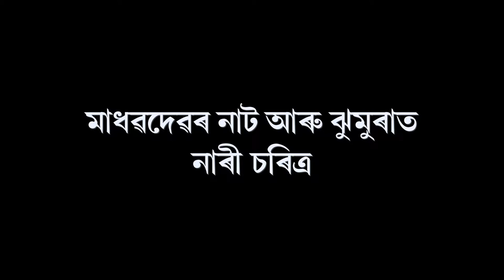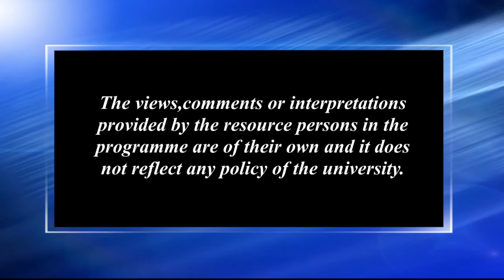মাধৱদেৱৰ নাট আৰু ঝুমুৰাত নাৰী চৰিত্ৰসমূহ_2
Contributors: Dr. Manju Goswami and Dr. Neeva Rani Phukan
Camera: Hemprokash Mout & Rashmi Duwarah
Editing: Rashmi Duwarah
Programme Coordinator: Gitali Kakati
Technical Support: Rajesh Kr. Sarma